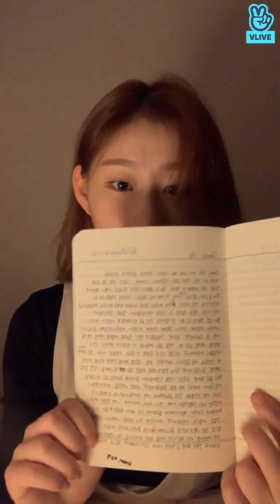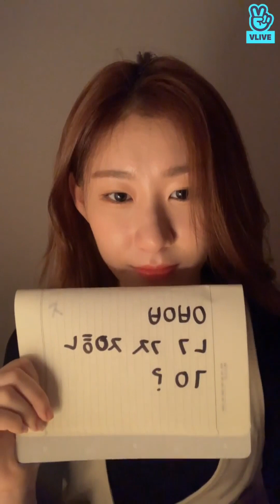VLIVE ITZY Chaeryeong Kind of early Chaeryeong night💕 (subthai)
@r/ITZY helped me in finding the needed contents.